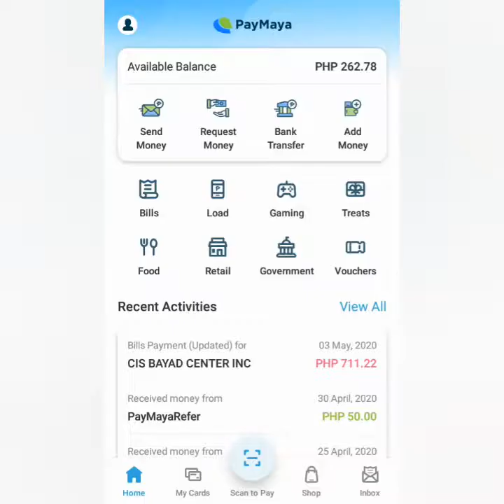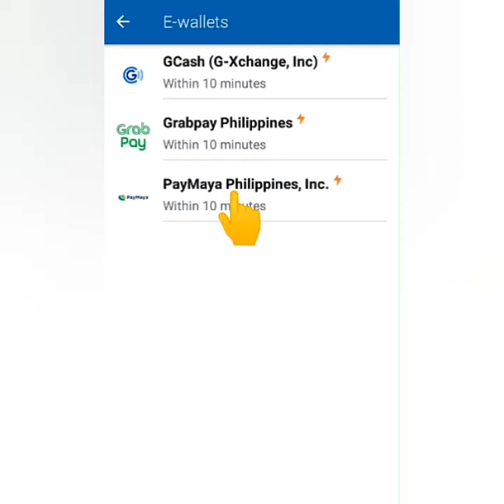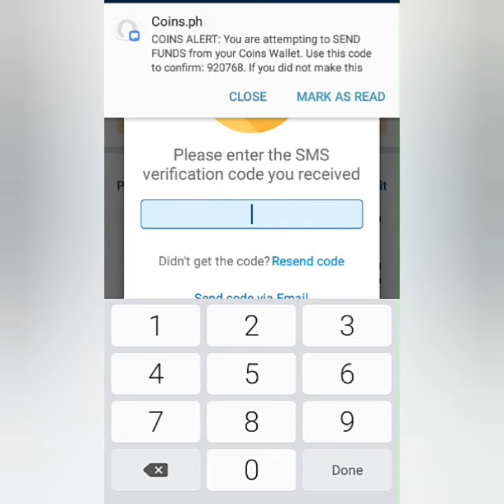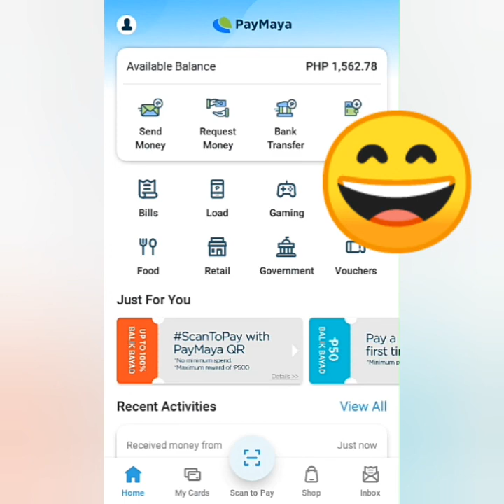Coins.ph to PayMaya Money Transfer | How to Send Money from Coins.ph to PayMaya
Ito ay step-by-step tutorial kung paano magpadala o maglipat ng pera galing sa coins.ph to PayMaya.

👉 8NSOOQ

NOTE: Kailangan Level 2 verified ka at magcash-in ng minimum na P200 pesos para makuha ang P100 pesos bonus.

Kung gusto mong magkaroon ng PayMaya account, ito ang invitation code ko para may 50 pesos bonus tayo! 😃
👉👉👉1dgkxg3
👉👉👉1dgkxg3

Paki-LIKE ng video at magsubscribe sa channel. Salamat.🤗

👉There is no assurance that the viewers will earn or will experience the same as shown in the video.
👉The site or app featured in this video is not error free.